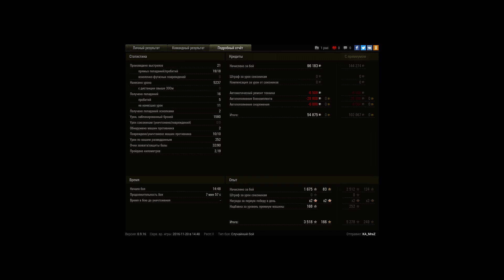ИС-5 (Объект 730), Химмельсдорф, Встречный бой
Игрок: KA_MraZ [EMP1R]